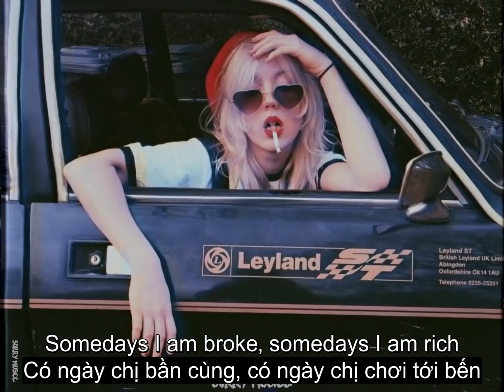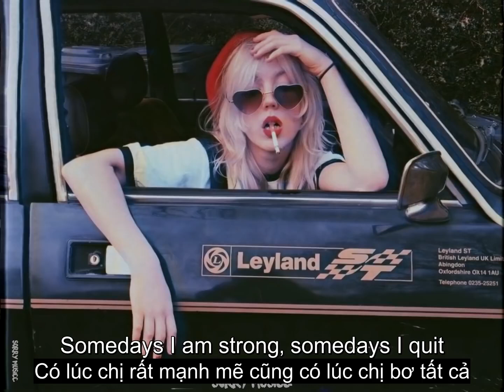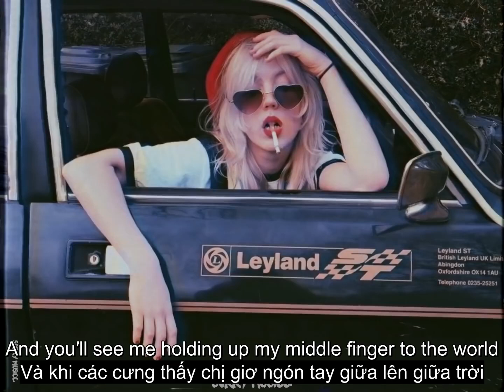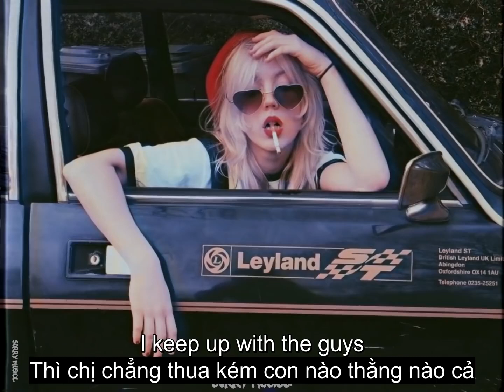[Vietsub] Pretty Girl - Maggie Lindemann